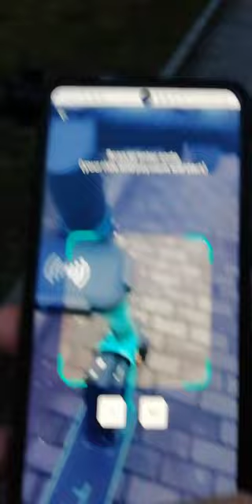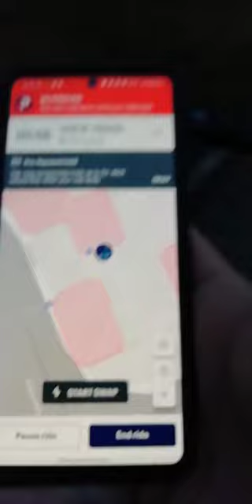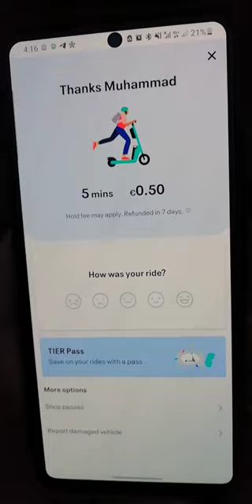How to use e-scooter | Tier | Berlin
Electric Scooters are widely present in Berlin and other cities in Germany. In this video, I'll try one type of e-scooter, Tier. They are environment neutral and fun to have a short ride!